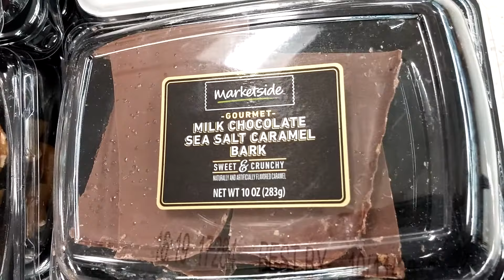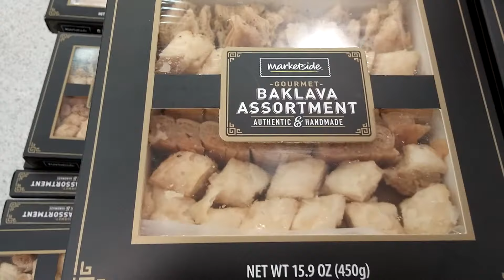Holiday Goodies At Walmart 2017